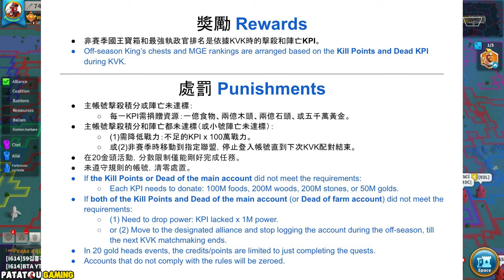MIGRATION KD 1093! RISE OF KINGDOMS